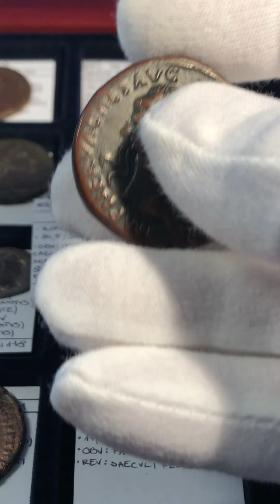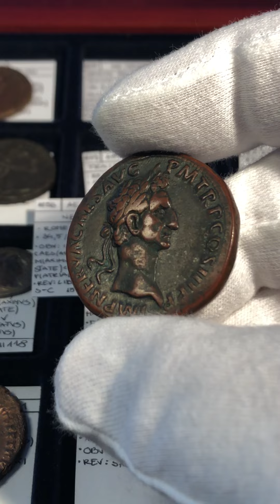Nerva (96-98) Ae Sestertius, Libertas, Rome 97 AD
DreamPieceSaturday Challenge: 5 Good Emperors set in sesterces STATUS: one left to complete. The most difficult to get - Nerva (not without nerves and after long hunting) got into my hands some time ago. I’ve been looking for an example like this one for 3 years. It was a pleasing auction, for which I prepared strategies for several weeks and I implemented the plan very precisely. Good preparation is essential.

At some point, I thought that due to the situation on the sesterces market (or even large imperial bronzes in general), whose ever-higher prices are inversely correlated with quality, I would not be able to find the piece of my dreams. The requirements were quite high, cause I was looking not only for a healthy, wide flan with the highest possible weight (Nerva sesterces can beautifully approach 30g, and the difference of these few, even 8/10, grams is pleasantly felt in the hand), but next to full legibility also for the captivating style of the portrait (I have elaborate artistic expectations). I think you can be tempted to say that Nerva is even idealized here and certainly rejuvenated. Especially looking at the quotes of the bookies, unwilling to accept bets on short reign (due to Nerva’s age).

Interestingly, although I do not have a confirmed provenance for this piece, the coin was supposed to be bought in 1965, so it may have been sitting quietly for almost 50 years, which theoretically could be confirmed by the patina.